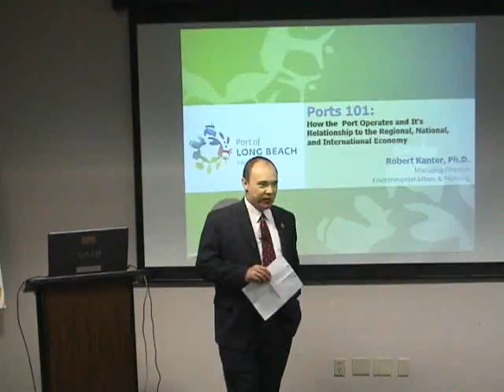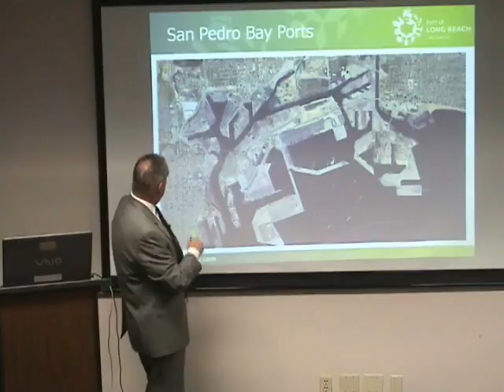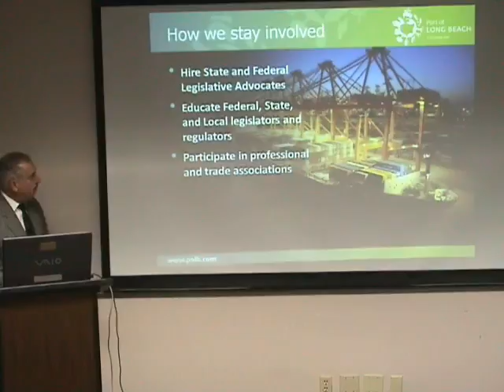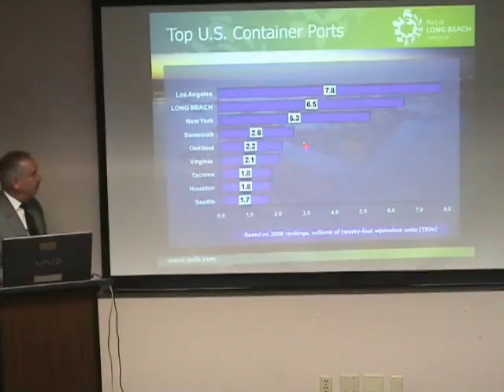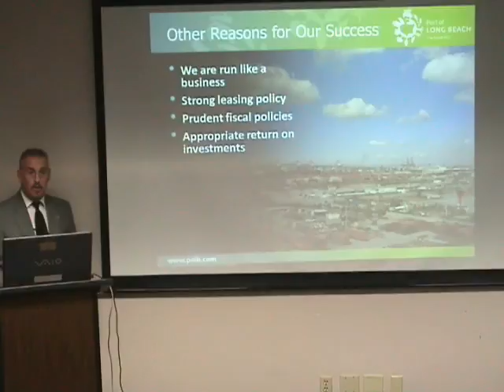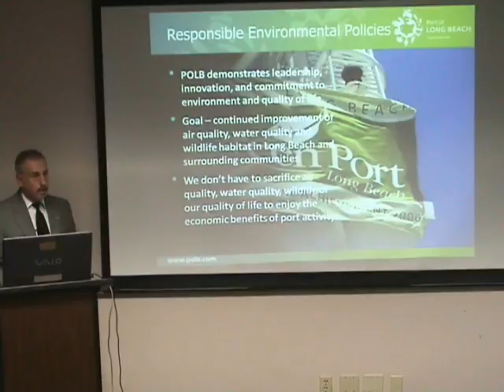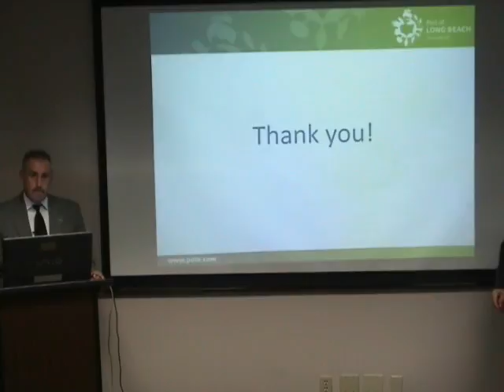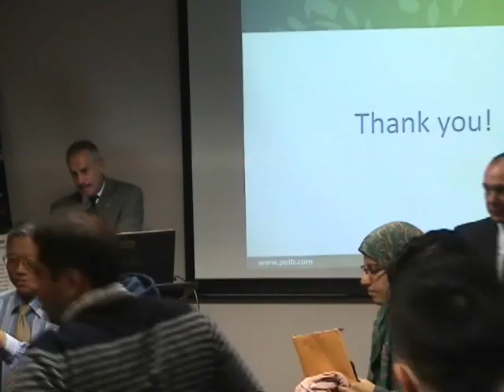Seminar: Astani Department - Dr. Robert Kanter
Ports 101: How the port operates and its relationship to the regional ,national and international economy